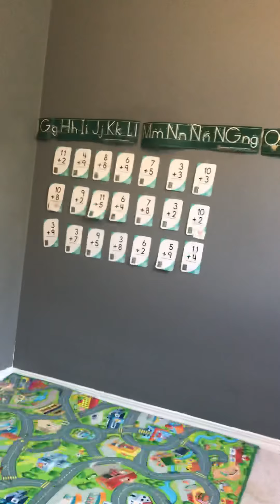OPPOSITE English for Kindergarten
What Is An Antonym? Antonyms are basically just words with opposite meanings to one another. Conversely, synonyms are words with meanings that are the same as one another. Most people don't know that there are, in fact, different types of antonyms though.